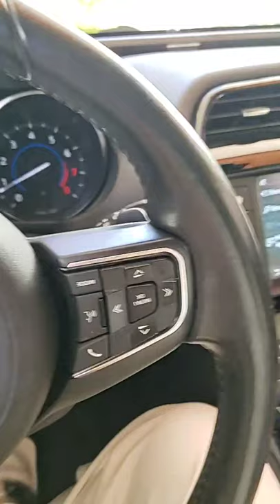FOUR SEASONS PALM 🌴 BEACH ⛱ EDDY SHIPEK AND FRENCH CORRESPONDENT LAURA HAIM